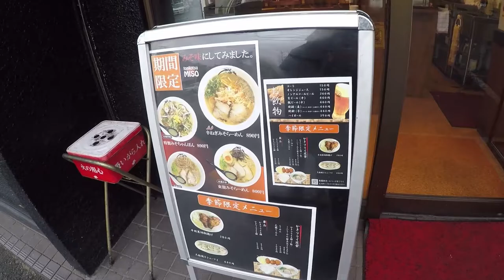【福岡北九州美食】折尾駅裏の東筑軒かしわ飯!東龍軒本城店ラーメンが美味しい!FUKUOKA RAMEN 福岡東龍軒拉麵 福岡県北九州市八幡西区本城１丁目２４−２５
0:40 かしわ飯
1:03 東龍軒

東龍軒
〒807-0801
📍福岡県北九州市八幡西区本城１丁目２４−２５